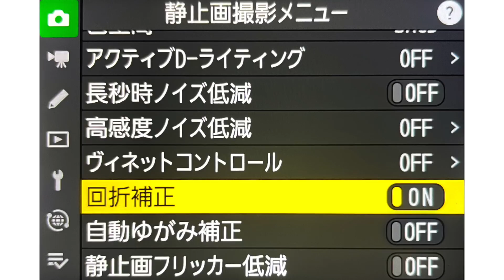【ニコン Z9】フラグシップ機の魅力＆4500万画素の実力を語り尽くします｜フォトアドバイスちゃんねる vol.108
ニコン愛あふれるプロフォトグラファー中村路人が、ニコンZ9 フラグシップ機の魅力を語り尽くします。初日の出×ダイヤモンド富士で検証した4500万画素の実力もご覧ください。

★ 【メルマガ登録】14日間の無料レッスン！無料メール講座

☆ プロフォトグラファー 中村路人 写真集「Jolie Jolie」発売中です！